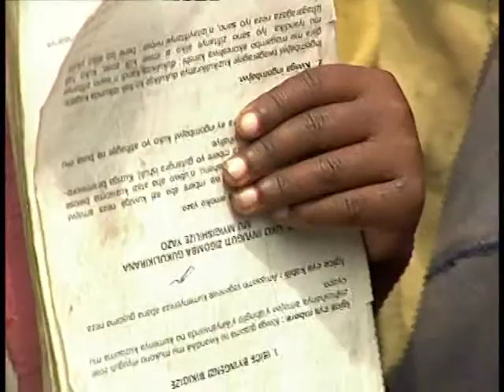Rwanda: A Missionary beneath the Volcano - Trailer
This trailer presents the first 10 minutes of the CRTN - documentary "A Missionary beneath the Volcano."

Duration: 27

Copyright : CRTN
Language: English
Executive Producer: Mark Riedemann
Director: Agnieszka Dzieduszycka

Fr. Krzysztof Miner SAC is a missionary priest, living and working in the interior reaches of Rwanda. The tasks of a missionary priest have not changed much over the centuries. One is still a foreigner adapting the local situation to serve the pastoral needs of the people, particularly dedicated to evangelisation, serving the sacraments and yet at the same time called to be an administrator, architect, constructor, and teacher. In a region just emerging from a devastating civil war and where 90% percent of the population is unemployed, these challenges are considerable.

This 28-minute documentary considers the daily life of the Polish missionary priest, Fr. Krzysztof Miner and his day-to-day struggle in bringing the Gospel to his adopted country of Rwanda.